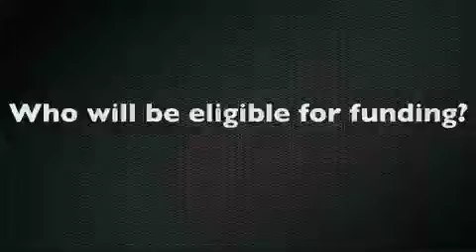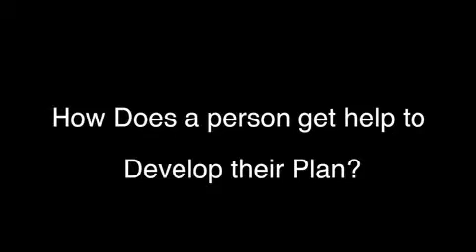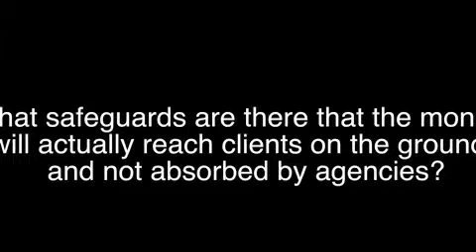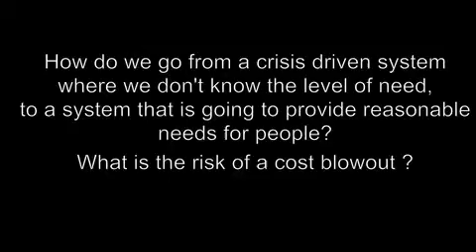NDIS Forum Part 2 Deakin University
NDIS Forum hosted by the Centre for Rural, Regional Law and Justice, Deakin University Geelong.